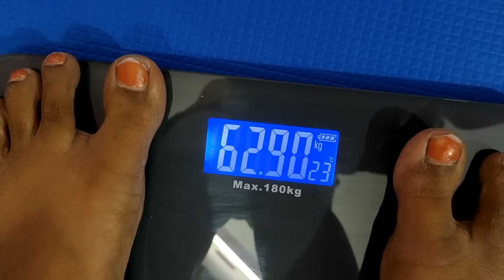vlog 100 days Weight Loss Challenge Day 1 VLOG | Balanced Diet | Intermediate Fasting